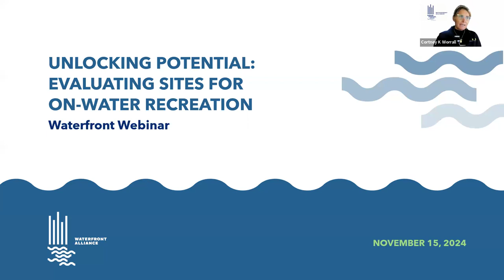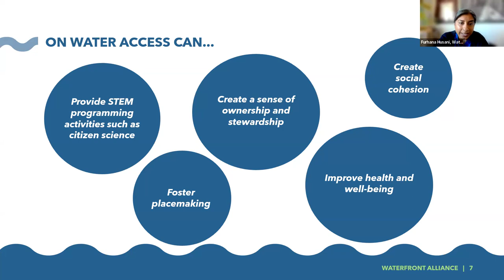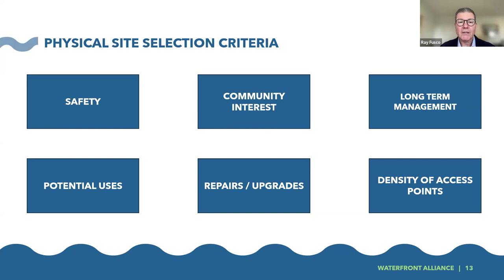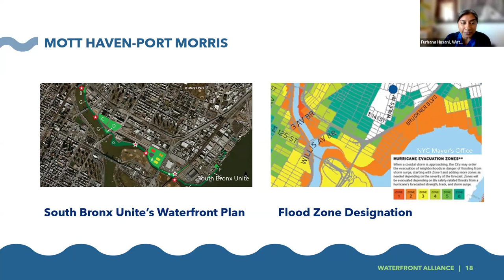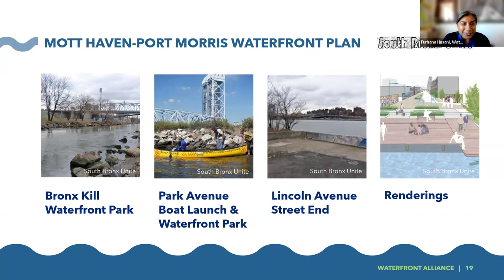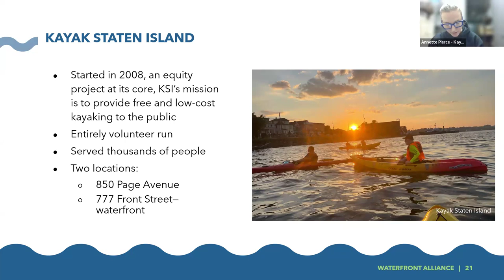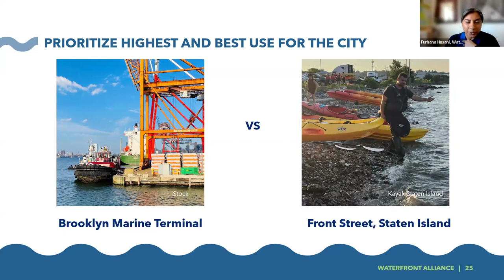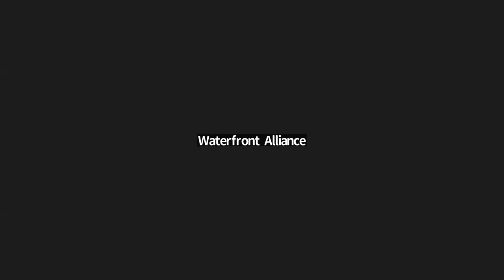Unlocking Potential: Evaluating Sites for On-Water Recreation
As a city surrounded by water, New York City has a rich history of on-water recreation, which has played a crucial role in its development and culture. However, not all areas along the shoreline are suitable for such access. As we work towards reducing the significant physical and social barriers that continue to limit access, especially in lower-income communities of color, it is critical that we approach this task in a way that is safe, just, and community-led.

In this webinar, we will explore the importance of evaluating underutilized sites for potential on-water recreational access. Additionally, we will take an in-depth look at a decision-making tool developed by the Waterfront Alliance. This comprehensive decision-making tool is used to assess and select key parcels of land that can be activated for on-water activities, considering various factors such as environmental impact, community needs, and safety measures. By examining two specific case studies, we will demonstrate how this decision-making tool was utilized to identify parcels of land where on-water recreation can and should be brought back to their local communities.

SPEAKERS
Annette Mae Pierce, Kayak Staten Island
Mychal Johnson, South Bronx Unite
Ray Fusco, Hudson Canyon Consulting
Cortney Koenig Worrall, Waterfront Alliance
Furhana Husani, Waterfront Alliance